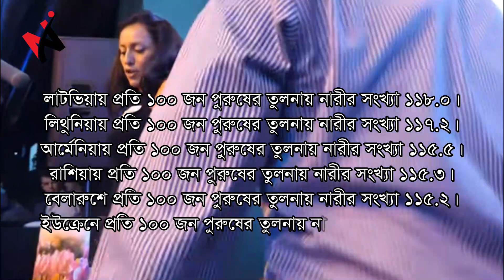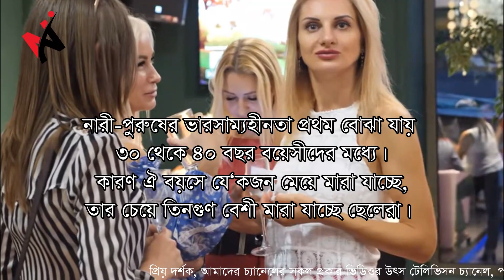পুরুষ সংকটে ইউরোপের একাধিক দেশ, কারন জানলে চমকে যাবেন | Europe Country are male Crisis | Mystery Now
Dear viewers, the source of all kinds of videos on our channel is television channels, magazines, online news media, and Google search engines. Let us know what kind of video you want to comment on our channel. Thanks.